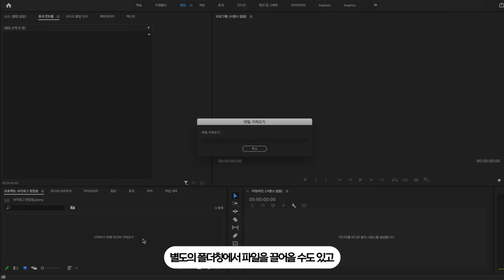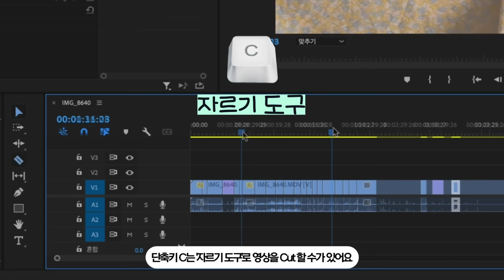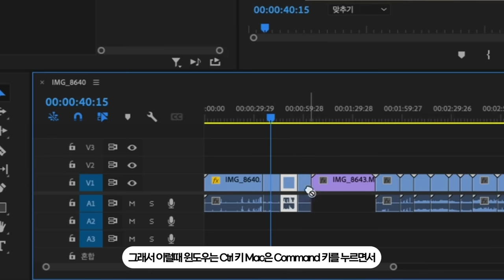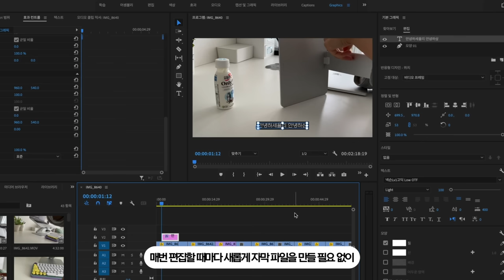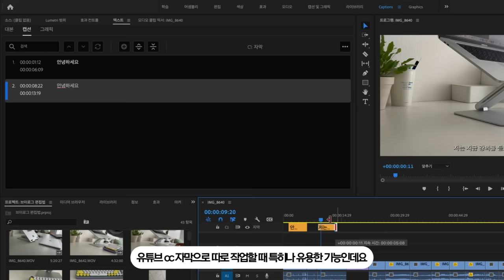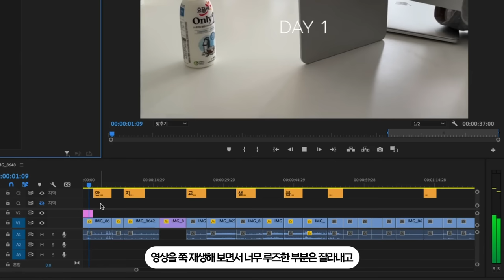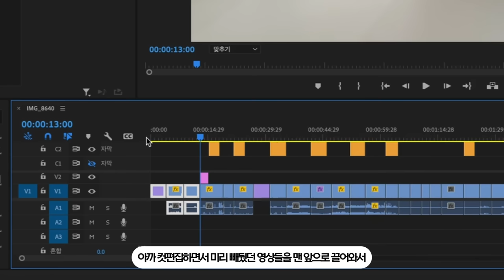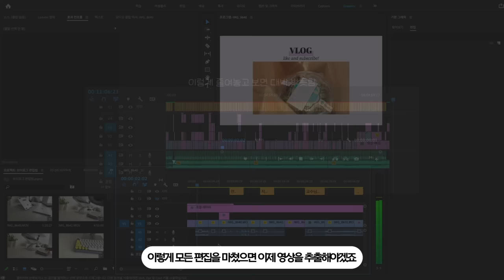브이로그 초보는 필수시청! 3년차 유튜버의 브이로그 편집 방법 (with 프리미어 프로) | 컷편집 단축키, 자막 만들기, 색보정, 모자이크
안녕하세요 욜리 여러분!
오늘은 어도비의 프리미어 프로를 이용해서 브이로그 편집하는 방법을 튜토리얼 영상처럼 만들어 봤습니다!
영상 편집에 사용되는 기본 단축키부터 모자이크, 색보정, 말자막 등등 차근차근 담아봤으니
나만의 브이로그를 만들어보고 싶다 하셨던 분들께는 도움이 될거라고 생각해요!!!
3년 전 얼레벌레 프리미어 프로를 독학해가며 브이로그를 편집하기 시작하던 순간부터
소소하게 쌓아온 몇가지 꿀팁들도 담아봤으니 여러분께 유용한 정보가 됐으면 좋겠습니다 ㅎㅎ

영상 내 소개한 어도비 무료폰트를 이용할 수 있는 사이트는 아래의 링크를 확인해주세요 :)
또 학생인 경우 어도비의 모든 앱을 한번에 60% 할인된 가격인 월 23100원에 이용할 수 있는 학생 할인 프로모션을 놓치지 마셔요!!